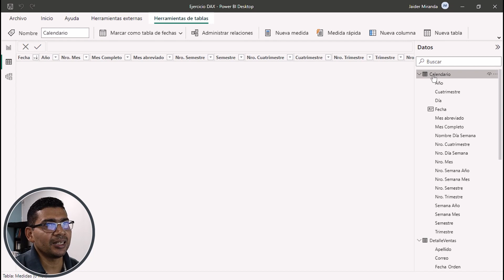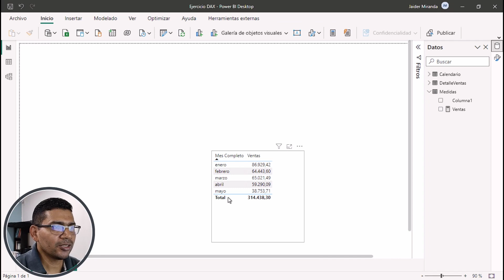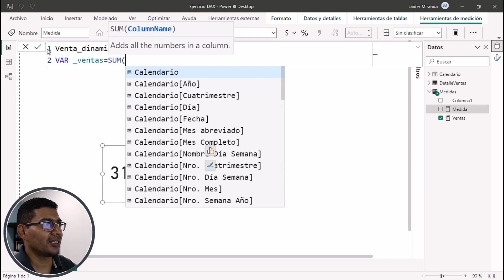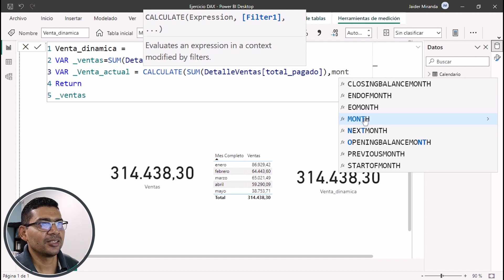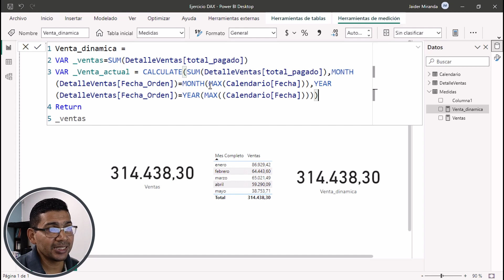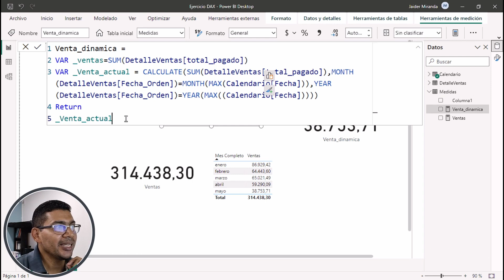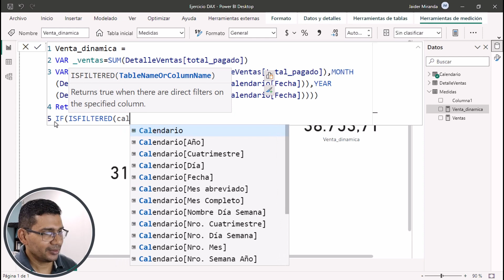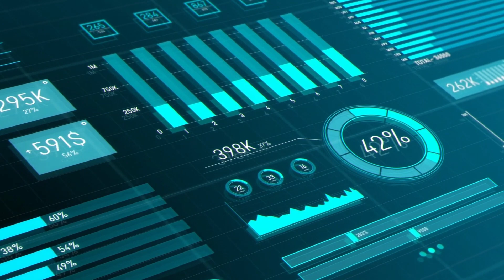💪🏾DAX: Desbloquee el poder de ISFILTERED: ¡Muestre el valor predeterminado y ajuste con filtros!. 💻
En este video veremos como podemos configurar una medida para que muestre un valor preconfigurado por defecto, que el valor de esa medida se ajuste según los filtros aplicados y que al quitar los filtros, muestre nuevamente el valor por defecto.

Para eso utilizaremos las siguientes funciones DAX:
CALCULATE
MONTH
MAX
ISFILTERED

También haremos uso de variables para construir esta medida. Vamos a ver que es un proceso muy sencillo de realizar.